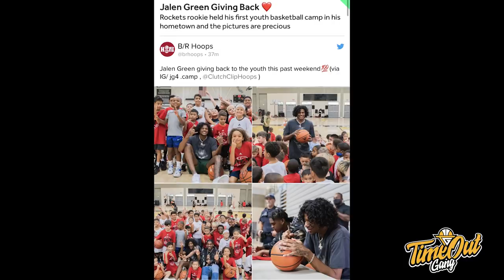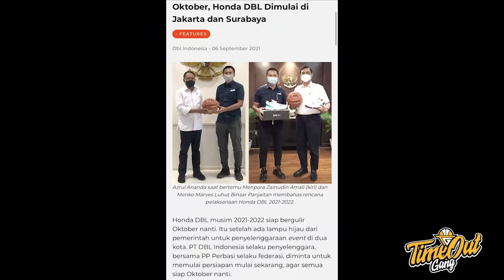TIME OUT: Gue Percaya Kyle Kuzma Bakal Jago di Wizards// DBL Siap Bergulir Lagi di Oktober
Di Time Out hari ini kita membahas tentang Kyle Kuzma  yang bisa bersinar di Washington Wizards, Alize Johnson & Stanley Johnson bergabung dengan Chicago Bulls dan DBL Indonesia akan bertanding di Jakarta dan Surabaya di bulan Oktober.

Thumbnail photo via @KUZ